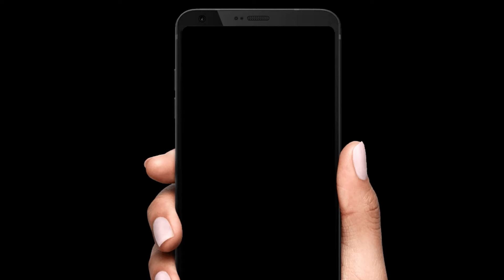VISUALS OF VINESH-BAJRANG JOINING CONGRESS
Watch how kc venugopal welcomed vinesh phogat and banjrang punia prior to elections in haryana

Vikrant Gupta
Sports Tak
Aaj Tak
Aaj Taj Live
Sports Tak